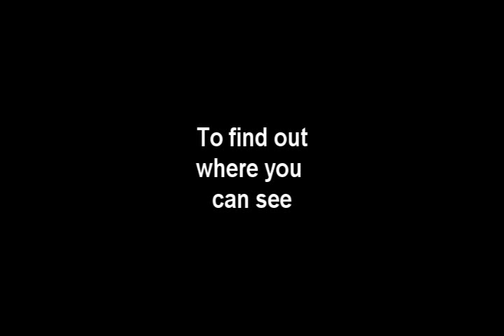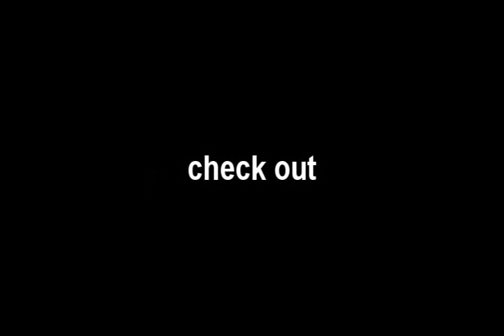Impiety Injection - Final Version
This is the final version of the injection scene from the moive "Impiety".